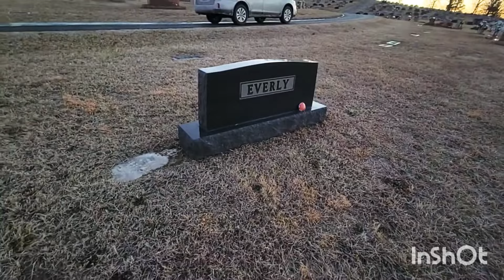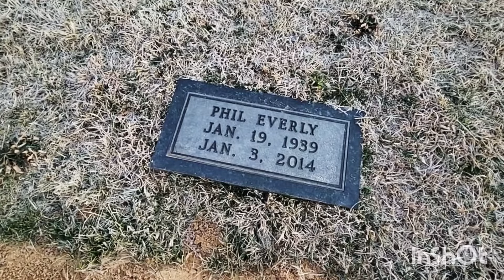Grave of Phil Everly of the Everly Brothers - Rose Hill Cemetery - Central City, KY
In this video, we will be visiting the grave of Phil Everly, one half of the iconic rock and roll duo, the Everly Brothers. The Everly Brothers are considered one of the most influential groups in the history of rock and roll, and their music has inspired countless artists. Phil and his brother Don formed the Everly Brothers in the 1950s and had a string of hits that defined the rock and roll sound of the time. Phil passed away in 2014 at the age of 74, but his music and influence lives on. Join us as we pay our respects to Phil at his final resting place and learn more about his life and career.